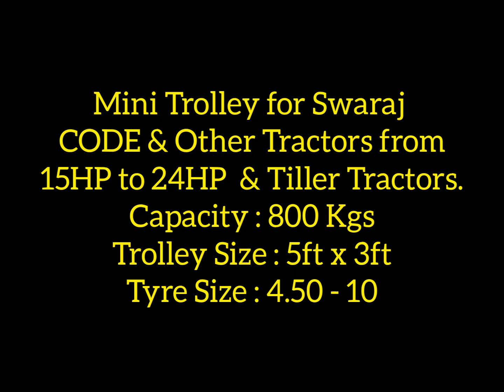"TEAM SRV" MAKE MINI TROLLIES FOR SWARAJ CODE MACHINE AND OTHER SMALLER TRACTORS.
MINI TROLLEY FOR SWARAJ CODE MACHINE AND OTHER SMALLER  TRACTORS AND TILLERS FOR AGRICULTURAL  & OTHER UTILITY PURPOSE.

Shyam Kolhar
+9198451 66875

ಕ್ರಷಿ ಚಟುವಟಿಕೆಗಳಿಗಾಗಿ, ಟೀಂ ಎಸ್ ಆರ್ ವೀ ನಿರ್ಮಿತ ಮಿನಿ ಟ್ರಾಲಿ ಗಳು ಹಾಗೂ ಇತರೆ ಯಂತ್ರೋಪಕರಣ ಗಳಿಗಾಗಿ,

ಸಂಪರ್ಕಿಸಿ 👇👇
ಶ್ಯಾಂ ಕೊಲ್ಹಾರ

Like Fb pages
Team SRV
MOTHERSON AGRITECH